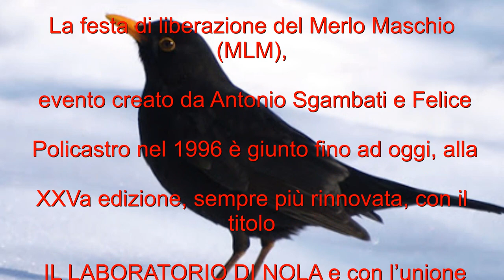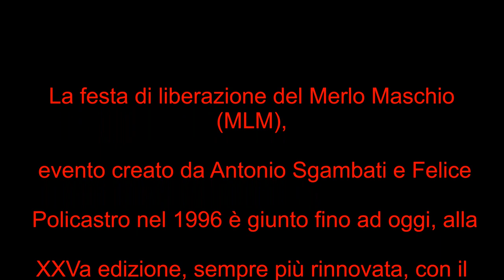IL MERLO MASCHIO / Il Laboratorio di Nola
XXV FESTA DI LIBERAZIONE DEL MERLO LASCHIO
La festa di liberazione del Merlo Maschio (MLM), evento creato da Antonio Sgambati e Felice Policastro nel 1996 è giunto fino ad oggi, alla XXVa edizione, sempre più rinnovata, con il titolo IL LABORATORIO DI NOLA e con l’unione tra Antonio Sgambati e Vittorio Avella, nonché la direzione artistica per i fini dell’edizione libraria del poeta Mimmo Grasso. In venticinque anni, si sono avvicinati al Laboratorio, artisti di tutto il mondo, che ogni anno si ritrovano a festeggiare il rituale di “Liberazione del merlo Maschio” che significa pure liberazione e sfogo della propria arte attraverso il gioco del rituale di partecipazione della Grande Festa.
Le condizioni ambientali odierne con consentono di dar vita alla festa. La facciamo lo stesso, virtualmente.
Raccogliamo qui, sul Portale delle Poesia e sul sito della rivista Infiniti Mondi, video e registrazioni di poeti in gabbia, inclusi o prossimi nella collana “I Libri del Merlo”.
IL LABORATORIO/le edizioni.